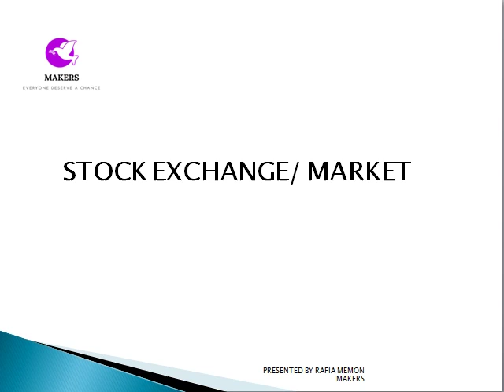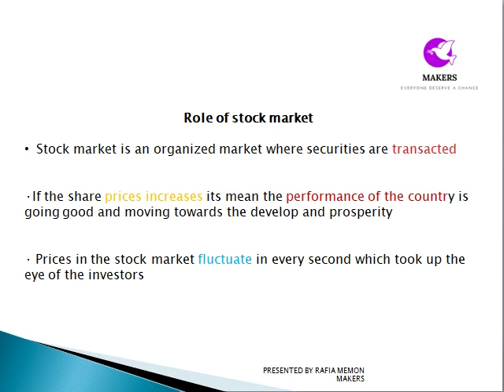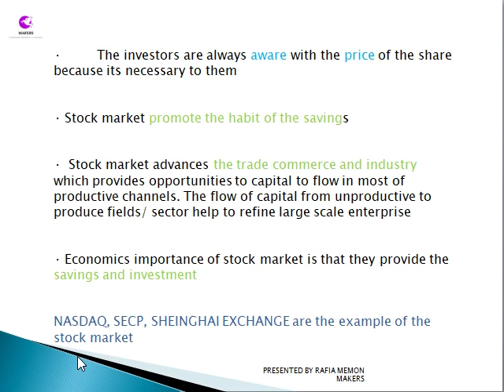STOCK MARKET AND ITS ROLES #12